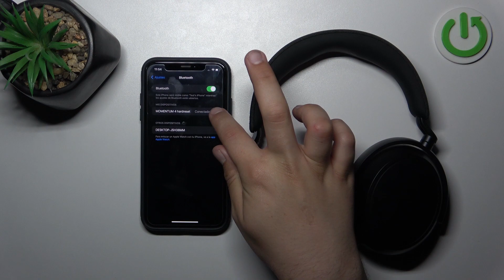Cómo desconectar los SENNHEISER MOMENTUM 4 de un dispositivo IPhone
¿Necesitas desconectar tus SENNHEISER MOMENTUM 4 de tu dispositivo IPhone ? En este breve tutorial, te mostraré cómo hacerlo en unos pocos pasos simples. Ya sea que estés cambiando de dispositivo o simplemente necesites desconectar tus auriculares Bluetooth SENNHEISER MOMENTUM 4 por un tiempo, este video te guiará a través del proceso.

¿Qué pasos seguir para desconectar mis auriculares SENNHEISER MOMENTUM 4 de mi teléfono IPhone ?
¿Es posible desconectar los SENNHEISER MOMENTUM 4 de un dispositivo IPhone ?
¿Cómo cambio de dispositivo con mis SENNHEISER MOMENTUM 4?